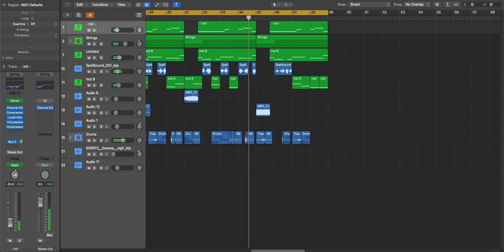New Cover/Remix In The Works by Ceremonies For Fireflies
Working on this new remix/cover of @PROFGAMPO 's "Spellbound."  The instrumental was entirely produced by Ceremonies For Fireflies, and the intro vocal clip is Prof.